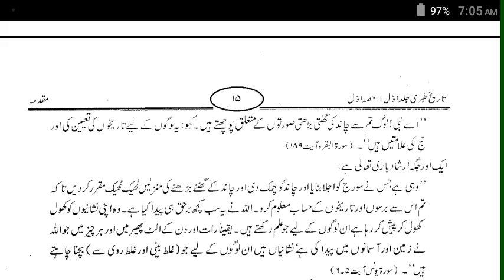Tareekh E Tabri ! Muqaddamah